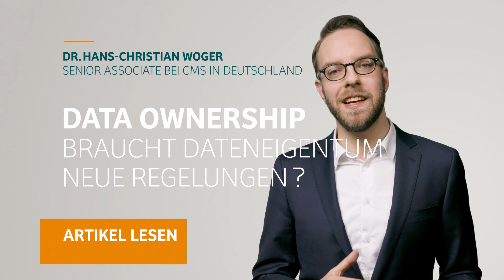Data Ownership: Braucht Dateneigentum neue Regelungen? | CMS Deutschland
Dr. Hans-Christian Woger, Senior Associate bei CMS Deutschland, erörtert die aktuelle rechtliche Situation von Data Ownership und Möglichkeiten der Absicherungen im Datenhandel.

Weitere Infos gibt es im Blogartikel "Data Ownership – Keine Eigentumsrechte an Daten"

Das Video ist Teil unserer Reihe EDGE. In der Serie präsentieren wir Themen, mit denen wir uns heute auseinandersetzen müssen, um die digitale Zukunft von morgen zu gestalten.